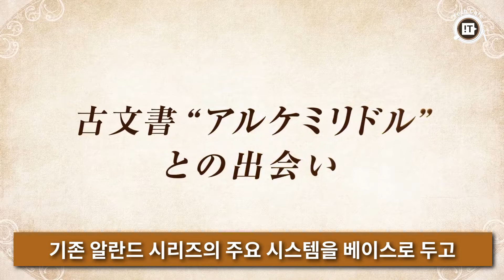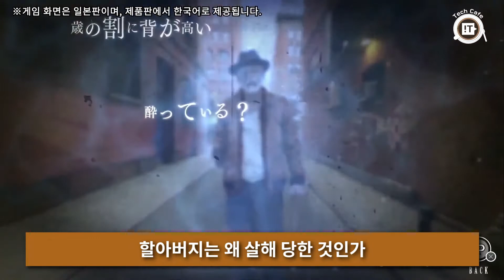당신의 지갑은 안녕하십니까? 5월 넷째주 출시 예정 게임(19.05.20)[데일리이슈]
오늘 데일리 이슈에서는 5월 넷째 주 출시 예정 게임에 대해 다룹니다, 달리면 더 빠른 고슴도치 소닉이 레이싱을 펼치는 ‘팀 소닉 레이싱’부터 디즈니, 픽사의 유명 캐릭터들이 등장한 기대작 ‘킹덤 하츠 3’까지. 어떤 게임들이 출시되는지 영상으로 확인하세요.